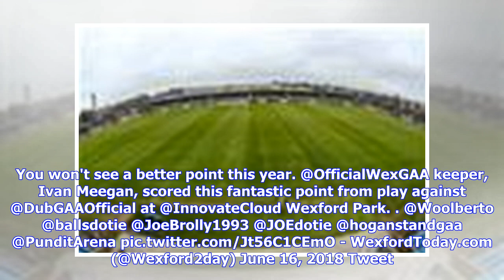Breaking News | Watch: Ivan the Great scores amazing point against Dubs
June 16, 2018 Wexford's Ivan Meegan in action against Dublin's Eoghan Fitzpatrick ©INPHO/Ken Sutton Wexford were knocked out of the Leinster U20FC by Dublin today, but the game will be remembered for a remarkable point from play by the losers' goalkeeper Ivan Meegan.  The Ferns St. Aidan's clubman is no stranger to getting on the scoresheet and finished with 0-4 (0-3 frees) to his credit as the Slaneysiders made the Dubs work hard for their 1-15 to 0-11 victory at Innovate Wexford Park. After ta...